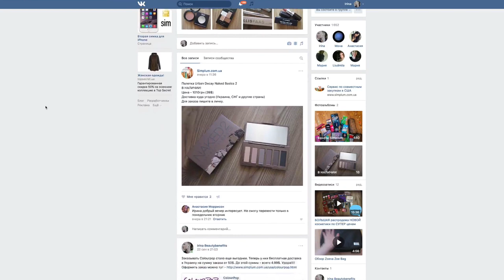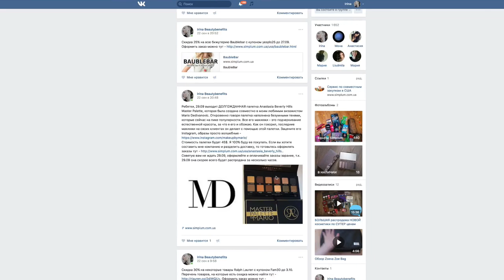Болталка: Новости и Планы для канала | Давайте пообщаемся!!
В этом видео я просто решила с вами поговорить о накопившихся новостях и планах на будущее для моего канала. Очень надеюсь на ваши комментарии, мне безумно интересно узнать ваше мнение и возможные советы.